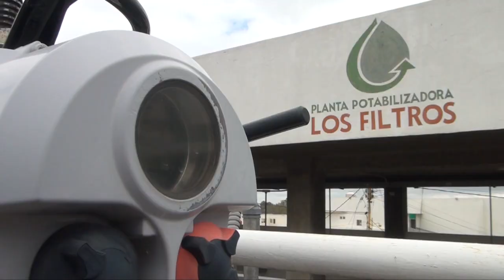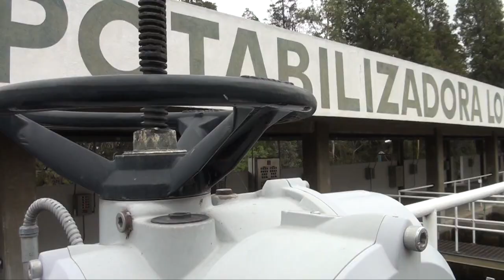Denuncian falta de agua en la colonia Nueva Foresta de SGS.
SLP.- Habitantes de la calle Araucaria en la colonia Nueva Foresta, piden al ayuntamiento de Soledad de Graciano Sánchez ayuda por la falta de agua que se presenta en dicha colonia donde precisamente este lunes inauguraron la rehabilitación de una calle.

Mencionaron que en la zona llegan recibos del agua por más de 300 pesos bimestrales, mientras que en otras llegan casi a mitad de precio, afirman que donde está más barata el agua si llega el vital líquido y en Nueva Foresta no.

Señalaron que ante dicha necesidad han llegado a conectarse con bombas a las tomas del agua para obtener este líquido, por ello han recibido amenazas por la delegada del Interapas de Soledad, Natalia Castillo Vera, con multas que rondan en los 60 mil pesos.

Desde el ayuntamiento municipal les han dicho que procederán a desafiliarse del Interapas y administrar el servicio de agua para los soledenses.

Un vecino de la colonia Foresta relata lo que ha tenido que hacer para conseguir agua en el aljibe en los últimos 4 años.

Por: Héctor Morán